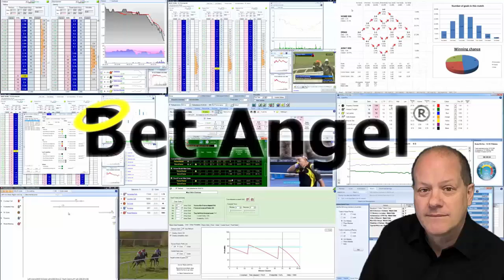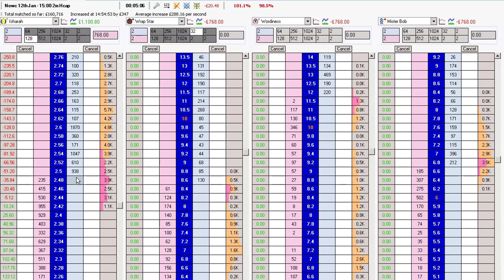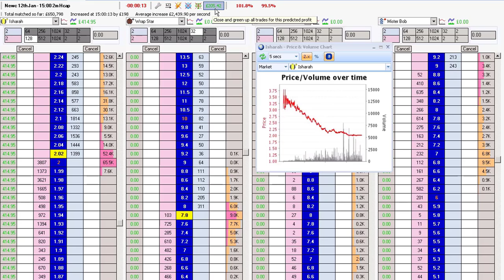Peter Webb, Bet Angel - Detailed narrative on a decent trend trade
I haven't put up a full blown trade for a little while so one is overdue. This is detailed trade trend trade at Newcastle.

The favourite is getting a lot of support and continues to do so. I identify a number of key areas in the trade which I use to add or remove parts of my trade from the market.

It's a decent trade and demonstrates some key elements of reading a market.

analysis betfair software trading